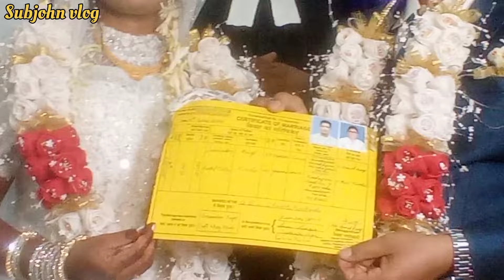jeewan weds mickey